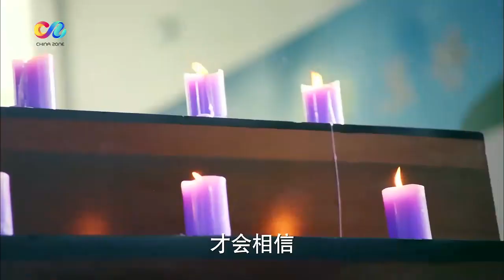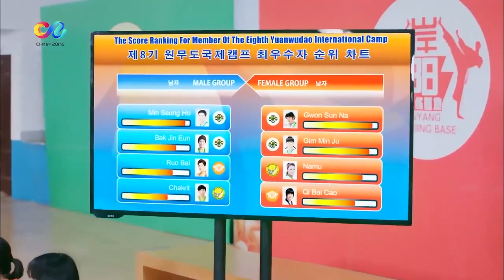杨洋个人特辑《旋风少女 Whirlwind Girl》第21集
【剧情简介】
曲向南（焦恩俊 饰）是全胜道馆的掌门人，然而，在一场十分重要的国际比赛中，曲向南被诬陷使用了兴奋剂，不仅被取消了比赛资格，更沦落认为了人人唾弃的无名小卒。戚百草（胡冰卿 饰）是曲向南的养女，在曲向南变成“过街老鼠”之时，只有戚百草坚定的相信父亲的清白，并为了证明清白而不断的努力着。
十六岁那年，在好友范晓萤（谭松韵 饰）的牵线搭桥之下，戚百草进入了松柏道馆练习武道，并在此结识了若白（杨洋 饰）和喻初原（白敬亭 饰）等好友，在同贤武道馆的对手的切磋和比试之中，几人之间结下了坚实的友谊。在相处的过程中，戚百草和外冷内热的喻初原渐渐走到了一起，这让一直暗恋喻初原的方婷宜（赵圆瑗 饰）十分恼火。